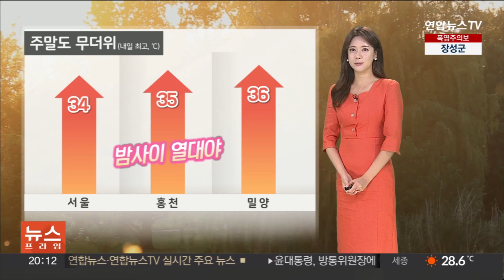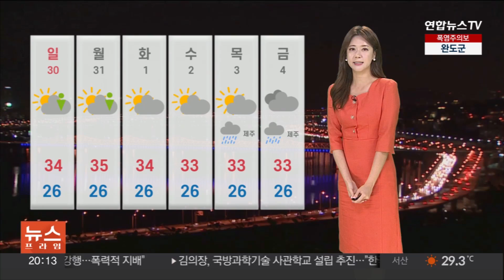[날씨] 내일도 폭염 계속…오후~저녁 '요란한 소나기' / 연합뉴스TV (YonhapnewsTV)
[날씨] 내일도 폭염 계속…오후~저녁 '요란한 소나기'

무더위가 기승을 부리는 가운데, 강한 소나기에 대한 대비도 필요합니다.

대기가 많이 불안정하고요.

저녁까지 곳곳에서 소나기구름이 만들어지겠습니다.

적게는 5mm, 많게는 40mm로 지역별로 강수량 차이가 크겠고요.

돌풍과 벼락을 동반해서 요란하게 쏟아지겠습니다.

또, 밤까지 전남과 제주에 비 예보도 있습니다.

전남 서부 지역에 많게는 60mm 이상, 제주는 최고 40mm의 비가 내리겠습니다.

주말인 내일도 무더위는 계속됩니다.

한낮 기온 서울이 34도, 홍천이 35도까지 껑충 뛰겠고요.

밤사이에도 열기가 식지 못하면서 열대야도 나타나겠습니다.

내일 주말을 맞아 야외 활동 계획하는 분들 많으실 겁니다.

무더운 날씨에 건강 잃지 않도록 관리에 힘써 주시길 바랍니다.

내일도 어김없이 소나기 예보가 나와 있습니다.

전국 하늘에 구름이 많겠고요.

오후부터 저녁사이 대부분 지역에서 갑작스럽게 소나기가 쏟아지겠습니다.

내리는 소나기의 양은 5에서 40mm가 예상됩니다.

내일 새벽부터 아침 사이에는 안개가 짙게 끼면서 시야가 답답한 지역이 많겠고요.

남해안과 제주 해안으로는 너울성 파도가 유입되겠습니다.

내일 바다의 물결은 최고 3.5m 안팎까지 거세게 일겠습니다.

다가오는 일요일도 곳곳에 소나기가 내리겠고요.

푹푹 찌는 찜통더위가 이어질 것으로 전망됩니다.